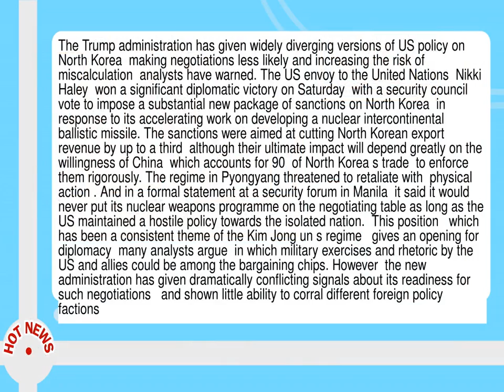White House Confusion Over North Korea Poses Growing Threat Analysts Say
--  The Trump administration has given widely diverging versions of US policy on North Korea  making negotiations less likely and increasing the risk of miscalculation  analysts have warned.  The US envoy to the United Nations  Nikki Haley  won a significant diplomatic victory on Saturday  with a security council vote to impose a substantial new package of sanctions on North Korea  in response to its accelerating work on developing a nuclear intercontinental ballistic missile.  The sanctions were aimed at cutting North Korean export revenue by up to a third  although their ultimate impact will depend greatly on the willingness of China  which accounts for 90  of North Korea s trade  to enforce them rigorously.  The regime in Pyongyang threatened to retaliate with  physical action .  And in a formal statement at a security forum in Manila  it said it would never put its nuclear weapons programme on the negotiating table as long as the US maintained a hostile policy towards the isolated nation.   This position   which has been a consistent theme of the Kim Jong un s regime   gives an opening for diplomacy  many analysts argue  in which military exercises and rhetoric by the US and allies could be among the bargaining chips.  However  the new administration has given dramatically conflicting signals about its readiness for such negotiations   and shown little ability to corral different foreign policy factions.  The window for talks may not be wide  given the belligerence of North Korea and the importance of the weapons programme to Kim s legitimacy inside the regime.  But most observers argue negotiations are worth exploring in the absence of a viable military option.  Any attempt at a pre emptive strike against North Korea could well trigger a mass casualty response aimed at Seoul and US bases in the region.  In Manila  the US secretary of state  Rex Tillerson  said the US was willing to open talks if North Korea halted its missile tests.  That marked a change from his previous version of conditions for a dialogue.  A week ago  he said that Pyongyang would have to accept that the outcome of any negotiations would have to be the elimination of their nuclear programme.   However  Mike Pence  the vice president  has said that the administration is not seeking engagement with North Korea  said previous attempts had  failed miserably .   And while Tillerson last week assured Pyongyang that the US does not seek regime change  a few days earlier  the CIA director  Mike Pompeo  hinted heavily that regime change was at the heart of Washington s approach  telling the Aspen security conference that the most important goal was to  separate  Kim Jong un from North Korea s military capacity.   The noises coming from Donald Trump himself have been largely bellicose  suggesting in recent tweets he has had enough of diplomacy.  The Republican senator Lindsey Graham said the president had told him that further North Korean missile tests would lead to war.    The Trump administration has contradicted itself on every piece of its North Korea policy   said Adam Mount  a senior fellow at the Center for American Progress--